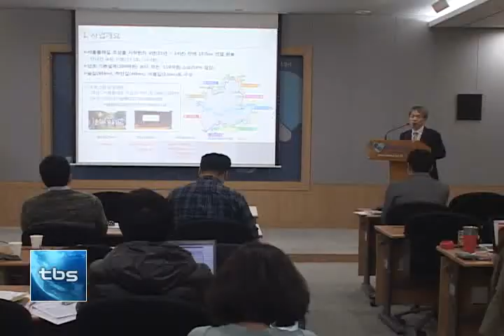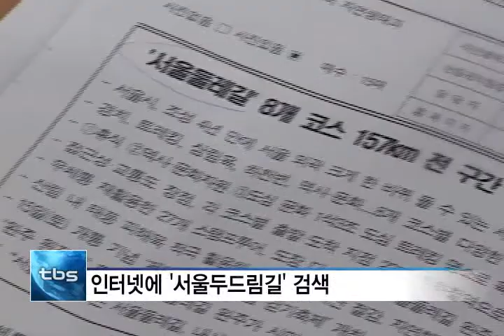[tbstv] '서울둘레길' 전 구간 개통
서울시는 시 외곽의 산책길을 하나로 이은 ‘서울둘레길’을 오는 15일 개통한다고 밝혔는데요. 서울둘레길은 총 35곳의 역사․문화 명소가 끊김 없이 연결되어 있다는 것이 특징입니다. 또, 이날(15일) 강동구에서는 ‘제1회 서울둘레길 걷기축제’가 열려
강동아트센터에서 올림픽공원 물소리광장까지 약 7.6km를 걷는 행사가 진행됩니다.